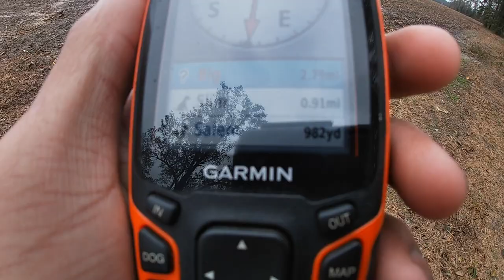Wet, Cold, and Rainy Deer Dog Drive (11/16/19) (No Kill)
The dogs jumped a couple deer in the thicket and ran them across the road into someone else's land. Took me almost 3 hours to catch my last dog.